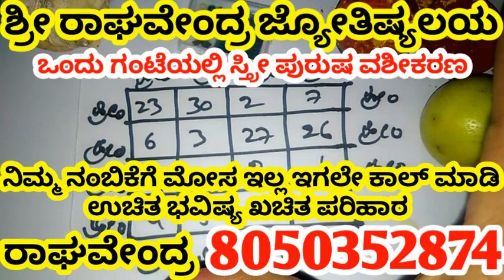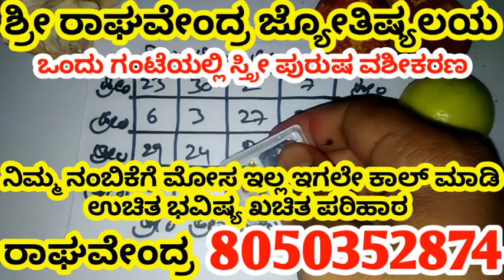New video egale nodi kannada videos enjoy madi